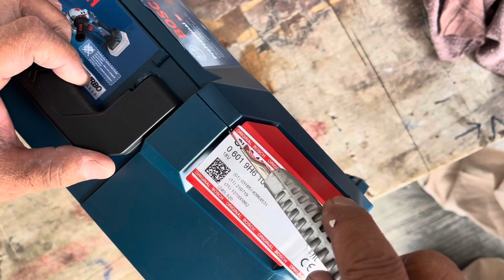“What’s Inside” - Bosch GWS 18V-15 SC PROFESSIONALCORDLESS ANGLE GRINDER BITURBO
More performance than ever before: New cordless angle grinder fully equal to corded 1,500 W
50% faster cutting and more metal removal than our previous cordless grinders due to new BITURBO Brushless technology Sets new health & safety standards with unique sensor-based KickBack Control and Drop Control

TECHNICAL DATA
Additional data
Battery voltage
18 V
No-load speed
2,600 – 7,400 rpm
Weight excl. battery
2.3 kg
Grinding spindle thread
M14
Bore size, diameter
22.23 mm
Tools
Grinding/cutting disc, diameter
150 mm
Total vibration values (Surface grinding (roughing))
Vibration emission value ah
1.5 m/s²
Uncertainty K
4 m/s²
Total vibration values (Sanding with sanding sheet)
1.5 m/s²
Uncertainty K
1.5 m/s²
Noise/vibration information
Sound pressure level
92 dB(A)
Sound power level
81 dB(A)
Uncertainty K
3 dB
Surface grinding (roughing)
1.5 m/s²
Uncertainty K
4 m/s²
Sanding with sanding sheet
1.5 m/s²
Uncertainty K
1.5 m/s²
The A-rated noise level of the power tool is typically as follows: Sound pressure level 92 dB(A); Sound power level 81 dB(A). Uncertainty K= 3 dB.